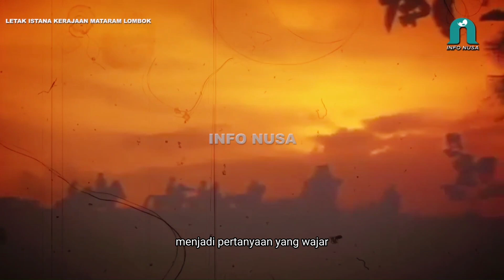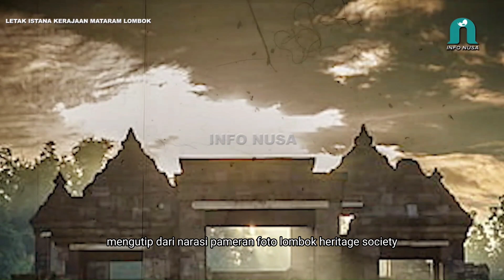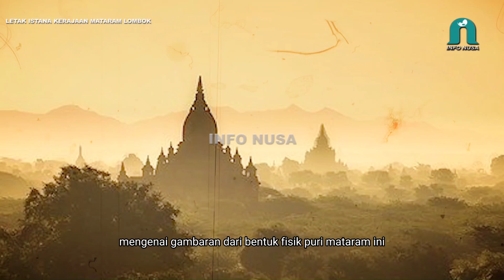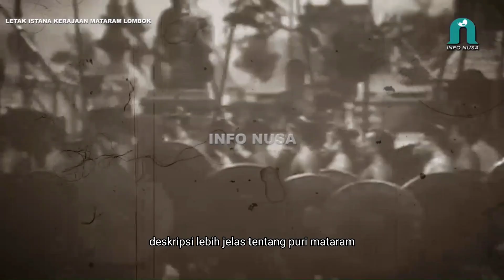DISINILAH LETAK ISTANA KERAJAAN MATARAM LOMBOK